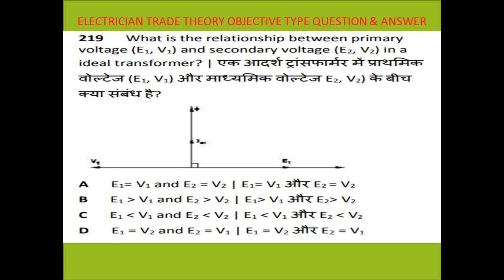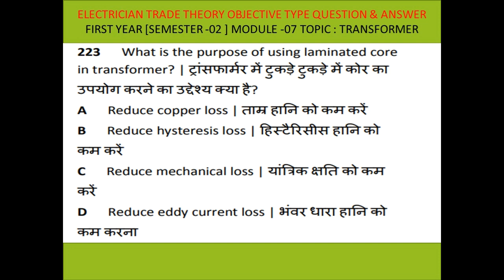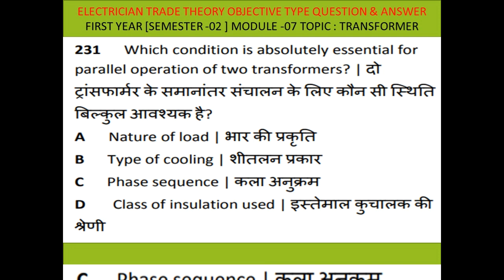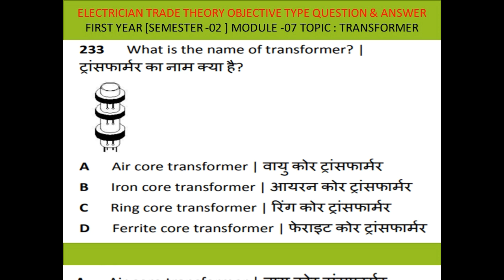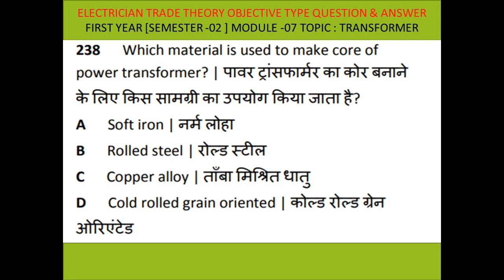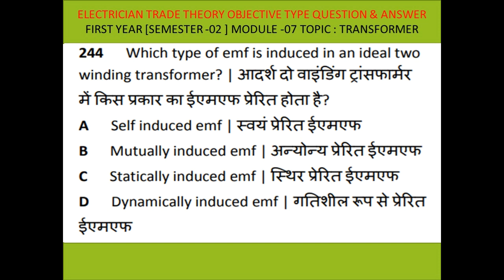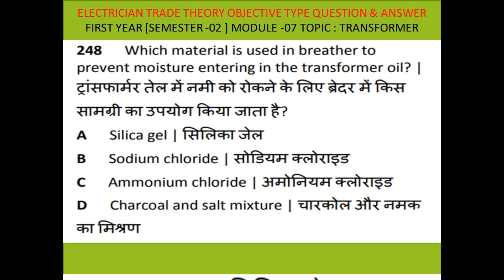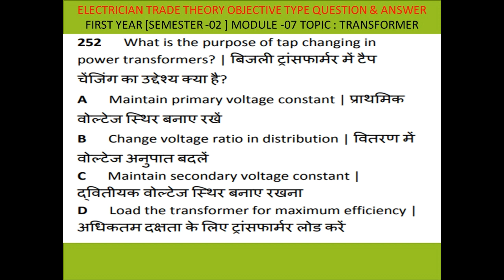ELECTRICIAN TRADE THEORY FIRST YEAR SEMESTER-02 MODULE -07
ITI CITS SAIL BHEL GAIL ONGC HPCL IOC NTPC GUN FACTORY ORDINANCE FACTORY
ALSTOM RAIL FACTORY DMRC L& T RAILWAY VVI MOST IMPORTANT QUESTION